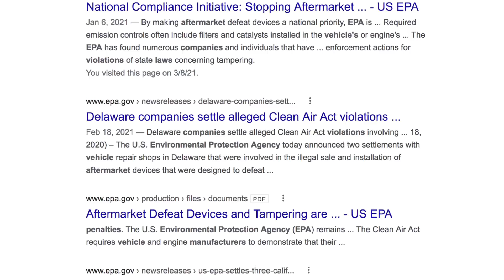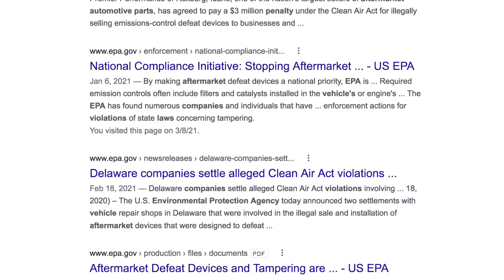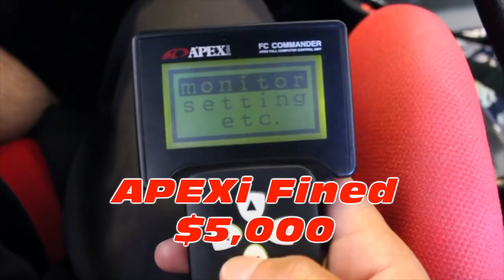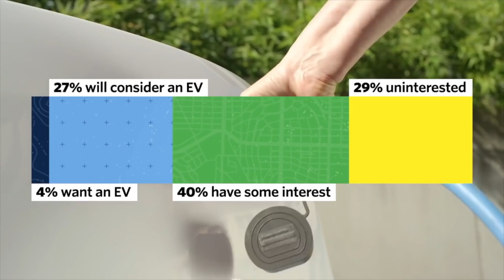EPA BANS CAR PERFORMANCE MODIFICATIONS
The EPA, in a new interpretation of the Clean Air Act (1963/1970), seems to have effectively ruled against modifying engines that were ever equipped with emissions devices.